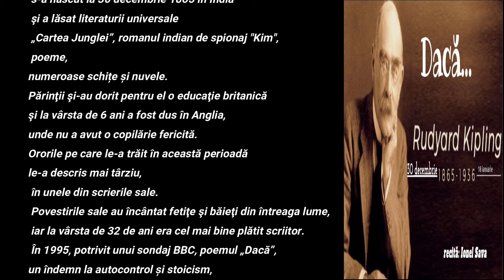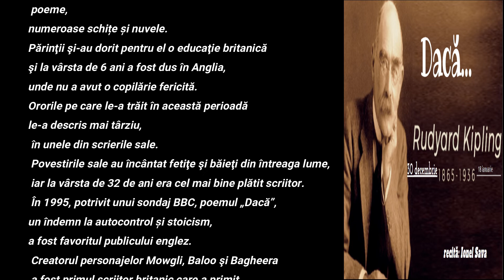DACĂ... Rudyard Kipling. (Bombay, 30 dicembre 1865 – Londra, 18 gennaio 1936) recită: Ionel Sava